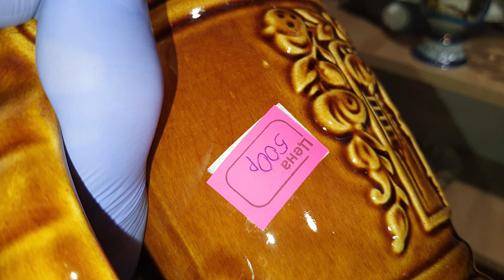🍉ПОСУДА СССР🥰ОБЗОР ТОВАРА МАГАЗИН🥰БАРАХОЛКА🍎г.ЛУГАНСК ул.ЛЕНИНА130 ВСЯКАЯ ВСЯЧИНА🌝